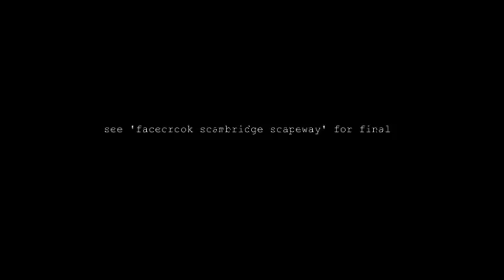fc scambridge-scamalytica 1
raw sh*ts
RasreapsRasrevoltsRasrebirth